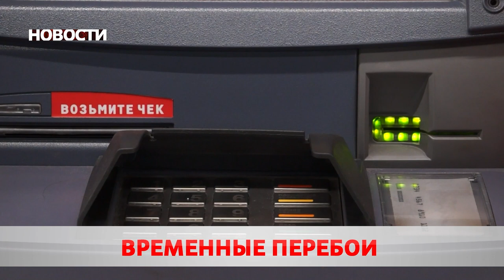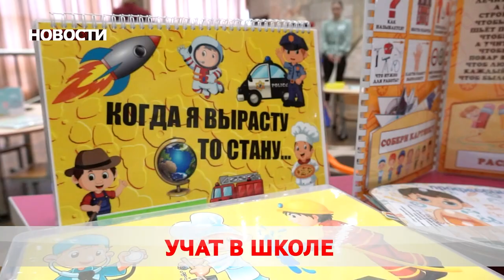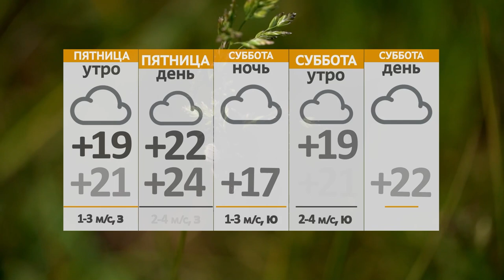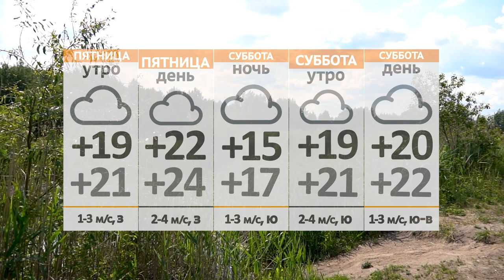Новости 24 08 23